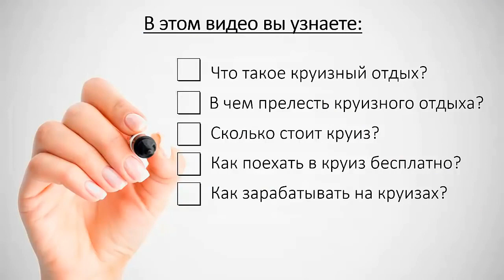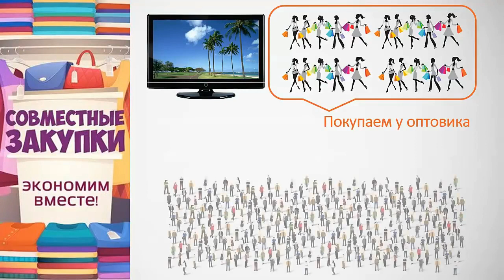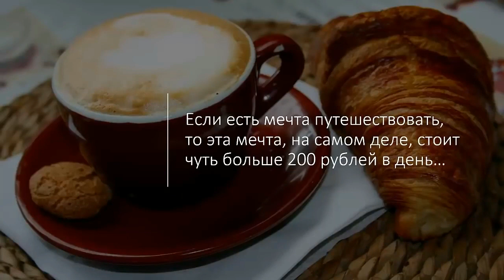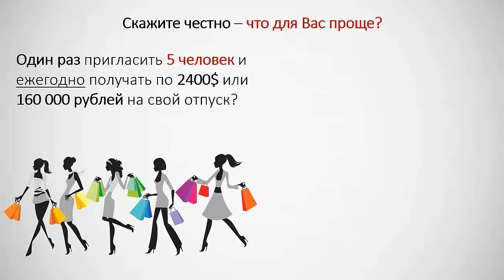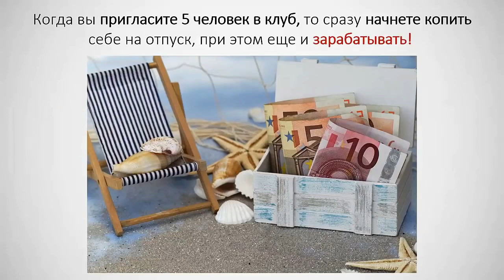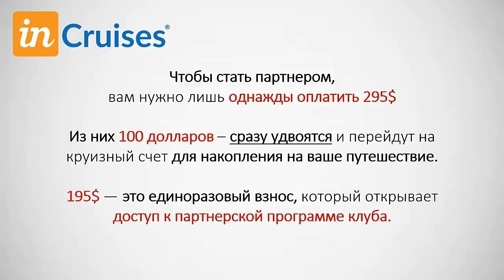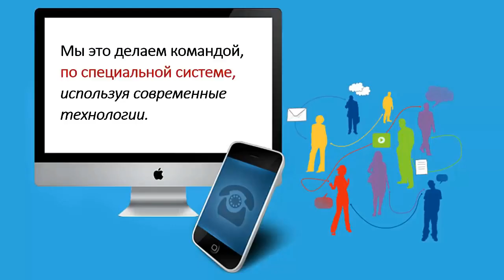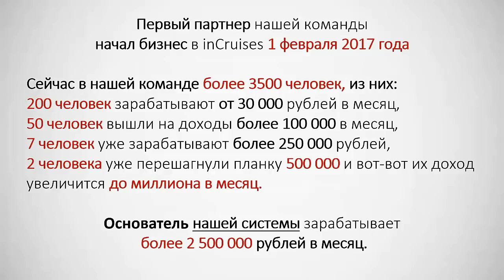бизнес план Путешествуй и зарабатывай заработок в интернете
20 причин почему потенциальный партнёр должен прийти ко мне в бизнес.
1. В первый месяц покажу программу Быстрый старт и смогу вывести на доход 3000 долл
2. У меня есть система работы через ФБ
3. Постоянные школы по заработку денег один раз в неделю.
4. Моя личная поддержка до результата
6. Помогу настроить аккаунт для продвижения бизнеса
7. Работа со мной в его личной команде.
8. Познакомлю с первым чеком компании
9. Помогаю на трёхсторонних встречах
10. Дам систему рекрутинг через личные консультации
11. Помогу определится с целевой аудиторией.
12. Организую обучение для его личной Команды.
14. Личный коученг по надобности
15. Дам полезные книги для чтения
16. Помогу поехать в Америку на обучение вмести с партнёрами
17. За 24 месяца выведу на интернационального директора
18. Помогу поменять окружение
19. Научу. Проводить эфиры и презентации
20. Подключу ко всем полезным обучениям.
21. Научу принимать решения и ставить цели 🎯
Свяжитесь со мной:
Skype: berik7779

Описание: заработать в интернете, заработок, заработок в интернете, сайты для заработка, сайты для заработка денег, заработать деньги в интернете, как заработать в интернете, лучшие сайты для заработка, сайт для заработка денег, лучший заработок в интернете, заработок без вложений, заработок школьнику, как заработать новичку, быстрый заработок, как заработать школьнику, майнинг без вложений, заработок без вложений 2019, без вложений заработок, заработок на автомате, самый легкий заработок в интернете, заработок в интернете без вложений, как заработать без вложений, как заработать деньги, деньги в интернете, без вложений, как заработать, заработок небольших денег, как заработать деньги в интернете, заработать без вложений, как зарабатывать в интернете, легкий заработок, заработок денег без вложений, где заработать, топ проектов для заработка, заработка, лёгкий заработок, заработок без рисков, где заработать школьнику, простой заработок для студентов, заработай в интернете, где раельно заработать, реальный заработок, начать зарабатывать, лучшие проекты для заработка, новые сайты для заработка, заработать, как заработать в интернете без вложений, заработать в интернете, работа в интернете, схема заработка, работа на дому, стас быков, александр сидоренко, 500 рублей, топ 20 сайтов для заработка, сайты для заработка без вложений, заработок без денег, новый заработок денег в интернете, деньги без вложения 2019, заработок 2019 без вложений, заработок в интернете новичку, как заработать новичку без вложений, заработок денег, топ лучших сайтов для заработка, топ, топ сайтов для заработка, топ 3, заработок денег в интернете, как заработать с нуля, advego, яндекс дзен, uxcrowd, копирайтинг, рерайтинг, онлайн бизнес, youpartner.pro, хочу заработать в интернете, топ 3 способов заработка, лучшие способы заработка, cpa, арбитраж трафика, url.partners, партнерки, заработок с нуля, способ заработка денег без вложений, топ 5 способов заработка, способы заработка в интернете, форумок, kwork, фриланс, биржи фриланса, etxt, заработок на капче, rucaptcha, заработок для новичков, способы заработка без вложений, онлайн заработок, заработок реальных денег, реально без вложений, заработок тв, реальные деньги, как заработать крупную сумму денег, топ 5 сайтов, топ сайты для заработка без вложений, заработок для школьника, способы заработка денег, денги в интернете без вложений, топовые сайты для заработка, заработок для всех, топ сайтов для заработка денег, новый заработок 2019, реальный заработок без вложений, заработать школьнику, способы заработка, 5 рублей за комментарий, форум который платит, заработок на форуме, заработок на комментариях, реальный заработок в интернете, деньги, 1000 рублей в день, moneytime